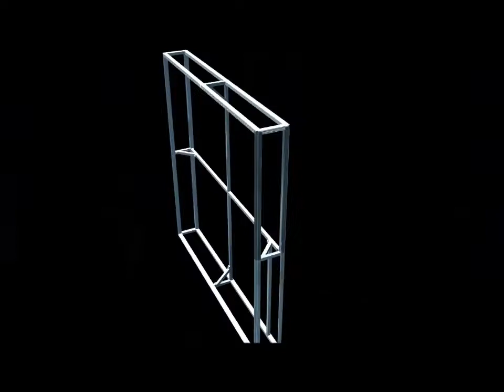T3 Fabric Light Box MP4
where you will also find the serpentine and curved model options.

For Illumigo LED lightbox display you need where you will find 1m x 2m and 2m x 2m options.

For custom exhibition stands and shell scheme exhibition stand displays you need where you will find details of our free exhibition design scheme.